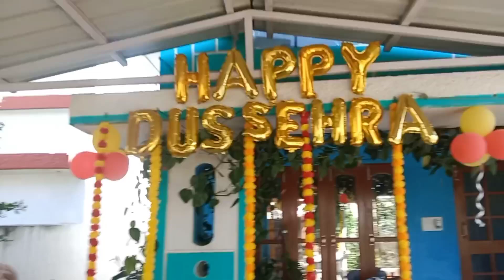Dasai Vlog ✨ || Celebrating with family ❤️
Hi guysss, dasai Vlog is here 🥰it's my favourite festival as I am gorkhali so bnta hai😭🤍celebrated with my dad's side of family & mom's side of family too ❤️I hope you enjoyed this vlog.